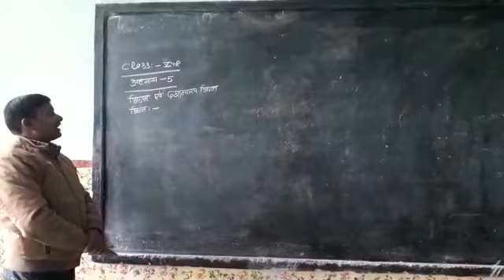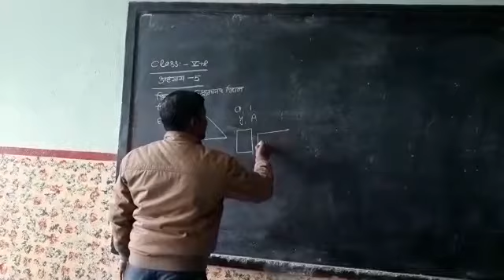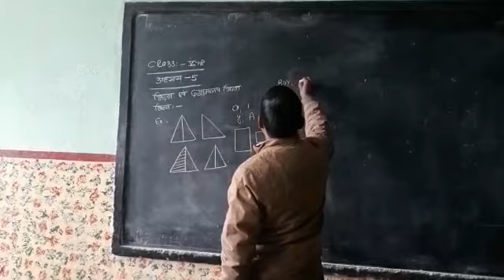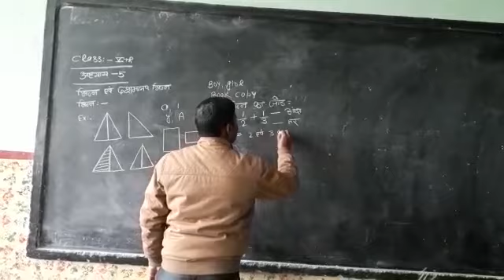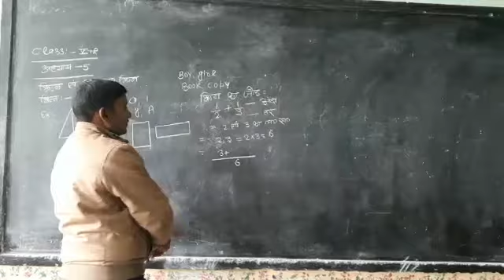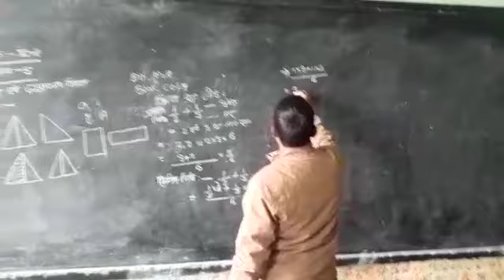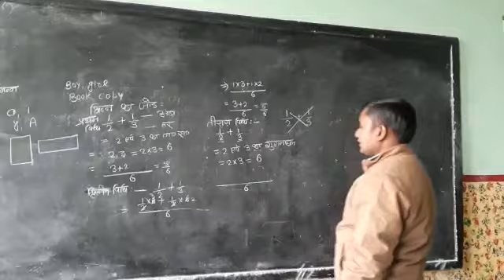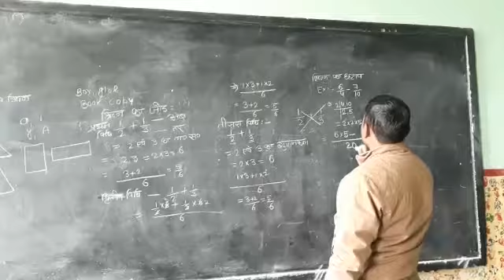RRHS Class 5 ( Maths , Lesson 5, part 1) by Mr Dhananjay Kumar